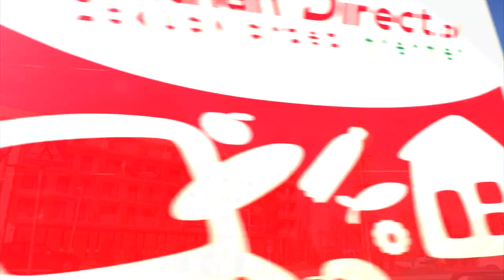Targi Nieruchomości i Wnętrz marzec 2016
Rozważasz zakup domu, mieszkania lub działki? Szukasz inspiracji i materiałów do wykończenia swojej nieruchomości? Chcesz uzyskać informacji o programie Mieszkanie dla Młodych? Przyjdź
na 9. edycję WPR Targów Nieruchomości i Wnętrz, która odbędzie się 12 i 13 marca 2016 roku  w Pruszkowie.
Targi są imprezą ogólnodostępną – wstęp jest wolny. Odbywają się pod honorowym patronatem Prezydenta Miasta Pruszkowa Jana Starzyńskiego.